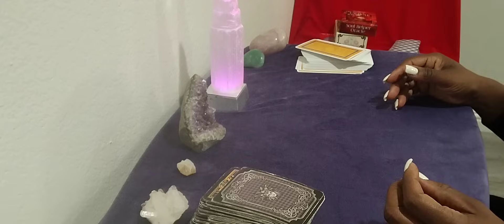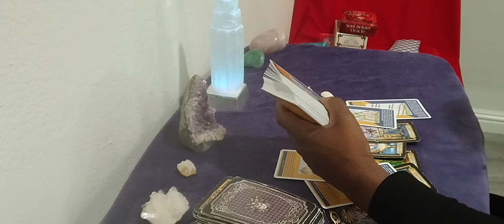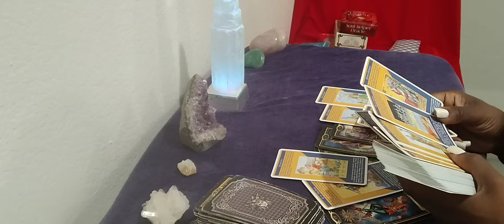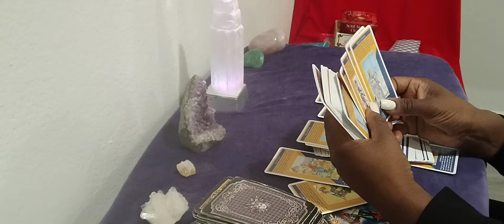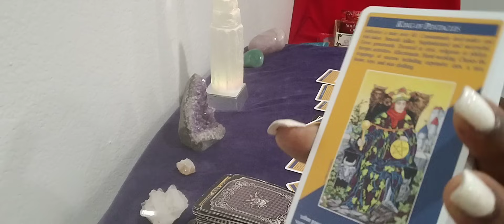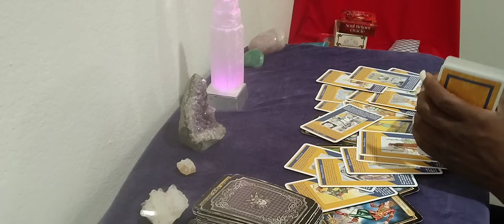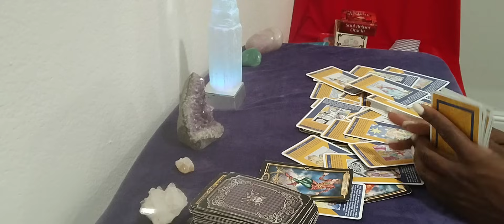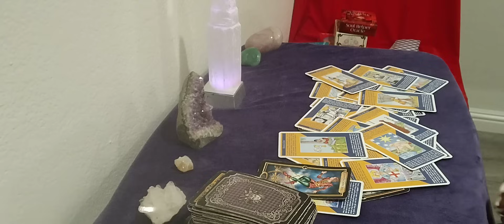Gemini ♊ loose lips sinks ship's This was completely unexpected even your ex didn't see this coming